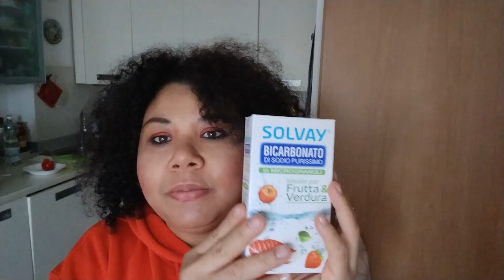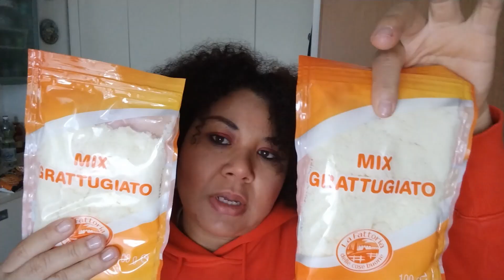Svuota la spesa 🛒🍎🥔🥑🍌🍋🥒🌶️/Sole's Home